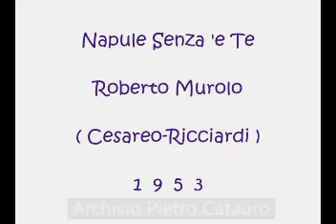Napule Senza 'e Te - Roberto Murolo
Cesareo - Ricciardi 1953